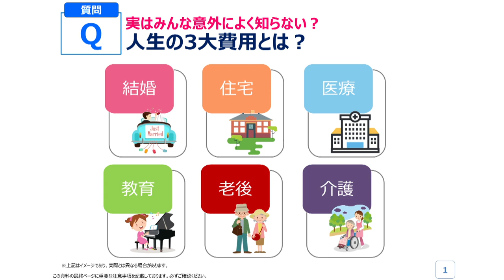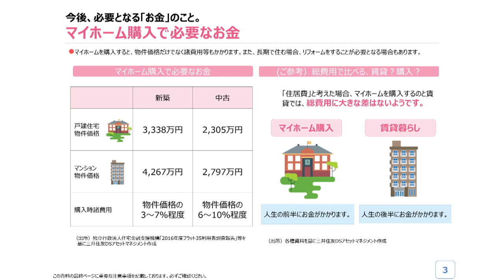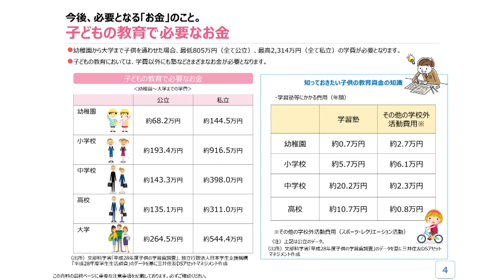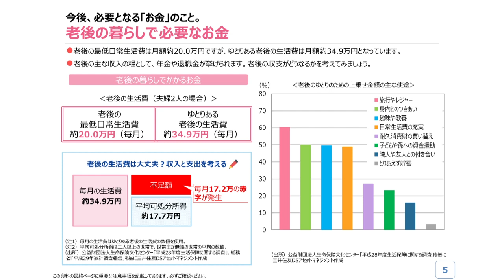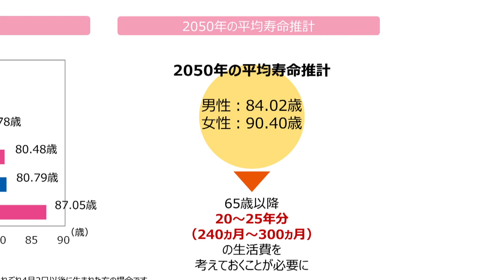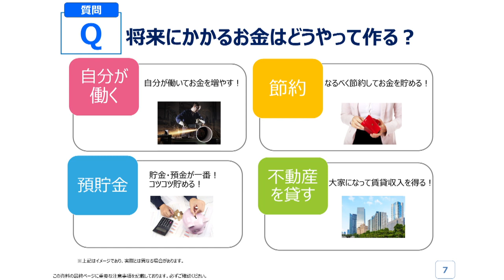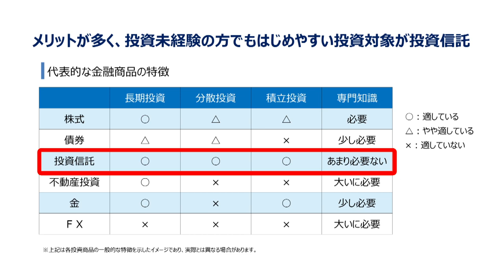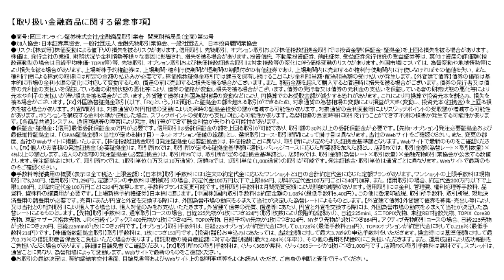知っておきたいお金の話（三井住友DSアセットマネジメント オンラインマーケティング部長 宗正彰氏）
「老後２０００万円問題」や「資産形成の必要性」が注目される今、実は意外によく知られていない人生のライフイベントにかかるさまざまな費用。

人生の3大費用とは何なのか？資産形成を始めるために不可欠なこととは？適した金融商品を選ぶ際のポイントは？等々。

今回は、三井住友DSアセットマネジメントのオンラインマーケティング部長・宗正彰氏より、知っておきたいお金の話についてお話いただきました。

岡三オンライン証券株式会社
加入協会：日本証券業協会、一般社団法人 金融先物取引業協会、一般社団法人 日本投資顧問業協会